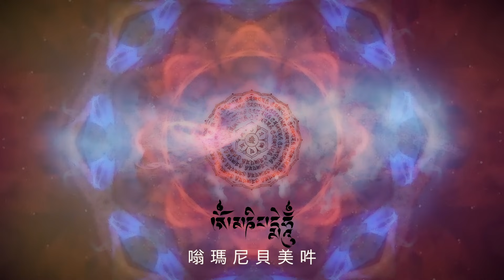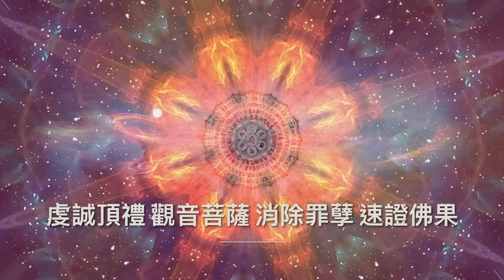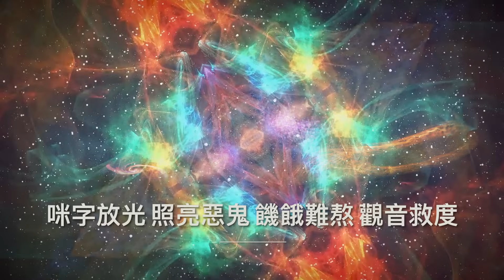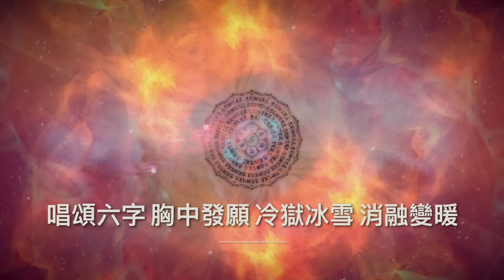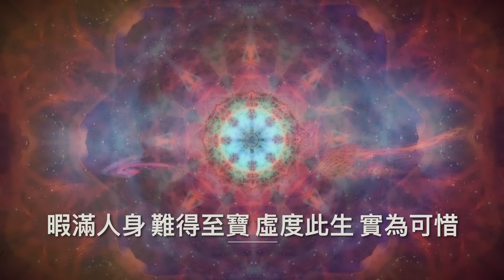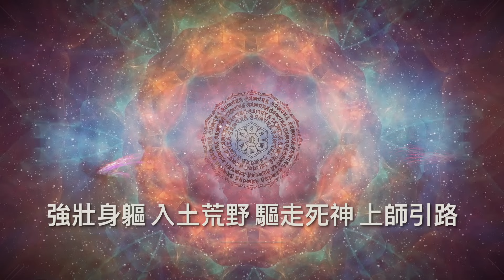六字斷除六道苦難頌・怙主三寶 (中文字幕）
🌀加入會員，月一杯咖啡法布施，共享影音善業!